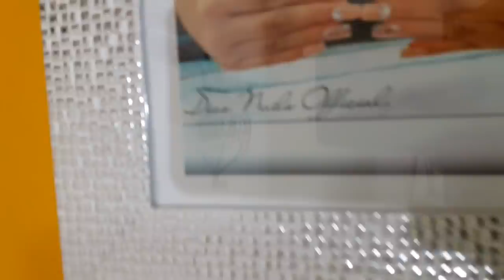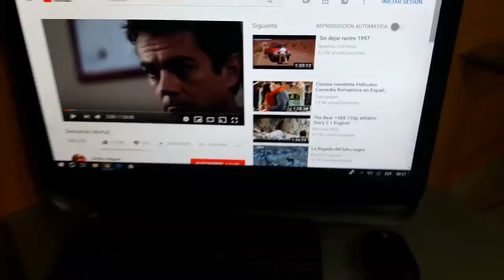uñas acrilicas mi espcio de uñas